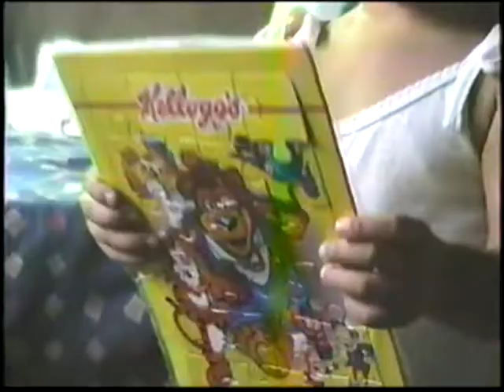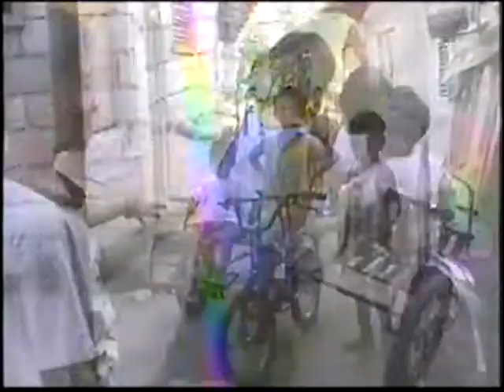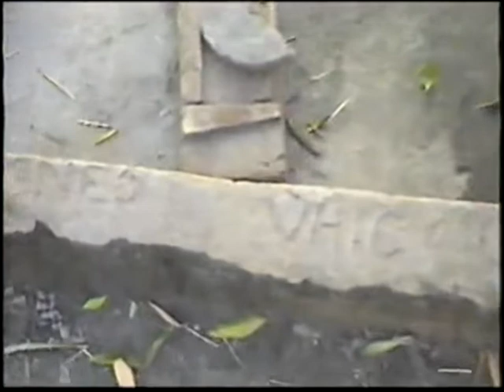2002-06-09 | TRIZIA & PORTIA LIVING IN TARLAC